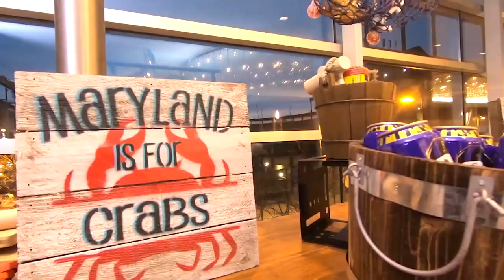ADHD2023 Conference Hotel: Hilton Baltimore Inner Harbor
ACO, ADDA, and CHADD are ready to welcome you to Baltimore and the largest international conference on ADHD. Baltimore is known for many things: the Inner Harbor, the Orioles and the Ravens sports teams, and luscious seafood. We hope you will find the experience enriching, inspiring, and restorative.

We will be in-person at the Hilton Baltimore Inner Harbor hotel for our conference, Nov. 30-Dec. 2. You can make reservations for your conference visit.

401 West Pratt Street
Baltimore, MD 21201

Upon registering, you will receive a link in your registration confirmation email to book a room. We have secured a hotel room rate of $199.00 (plus applicable fees) for each night. This discounted group rate will only be available until Monday,  October 30, or until the block is full, whichever comes first. So please do not delay! For those who need to arrive early or stay longer, note that this group rate is available for three days prior and post conference, based on availability. A dedicated booking website has been created for the 2023 Annual International Conference on ADHD at the Hilton Baltimore Inner Harbor.

Driving to the conference hotel? Get parking information for the Hilton Baltimore Inner Harbor and a map of the location: Hotel location and transportation

Thank you to Hilton Baltimore, @hiltonbaltimore4003, for video to showcase the ADHD2023 Conference hotel.